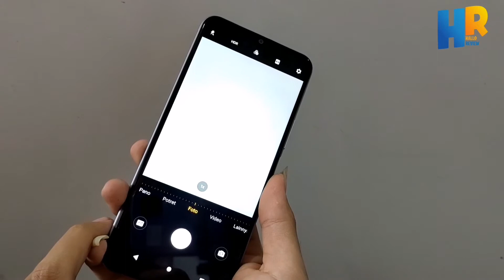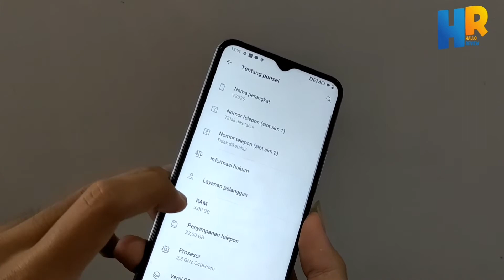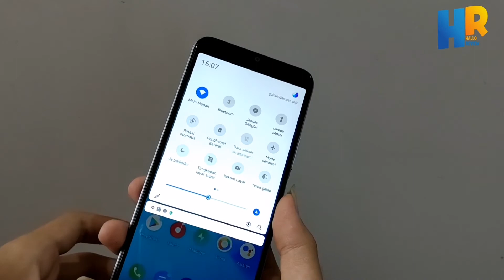UNBOXING Vivo Y12S | GINI AJA?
Hallo Review
Kali ini upload Unboxing VIVO Y12S
Sebuah smartphone yang dirancang sebagai penganti tipe vivo y12.
Terdapat beberapa perubahan desain yang paling menonjol disisi fingerprint. Namun bahasa desain yang kian monoton apakah akan tetap menarik di pasaran?

Namun kok gini ya?
Yuk simak Unboxingnya